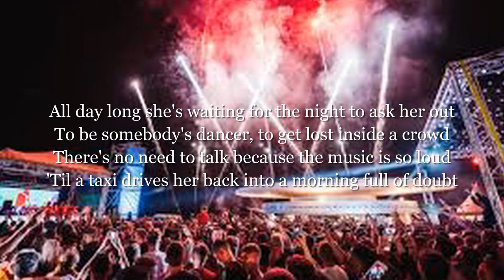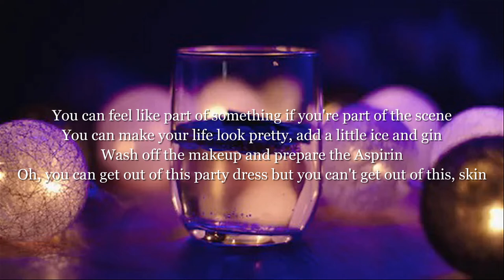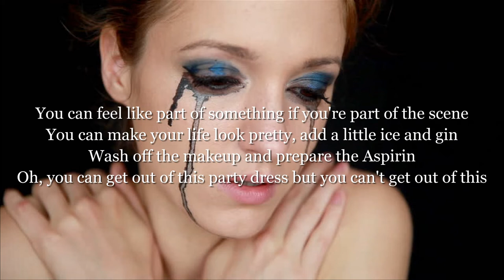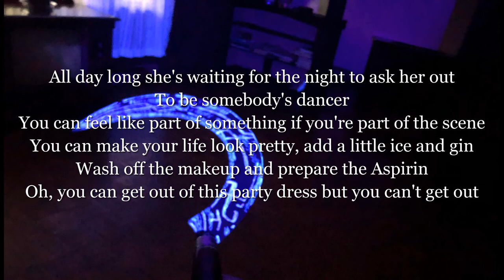gwyneth vrode skin BOY cover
Cover of the BOY song 'skin' by gwyneth.vrode